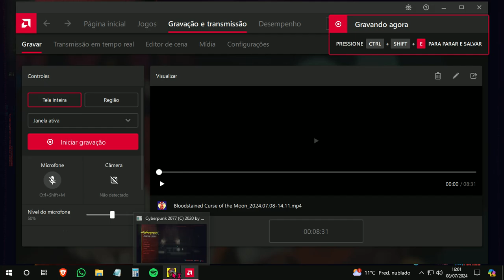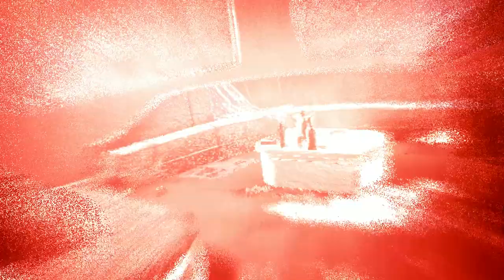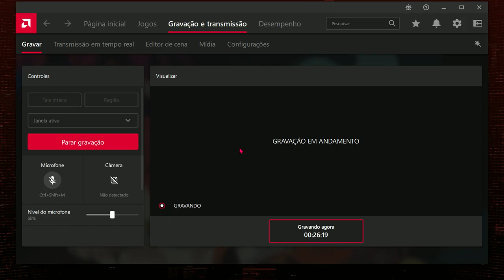Cyberpunk 2077 PT-BR Saburo Arasaka